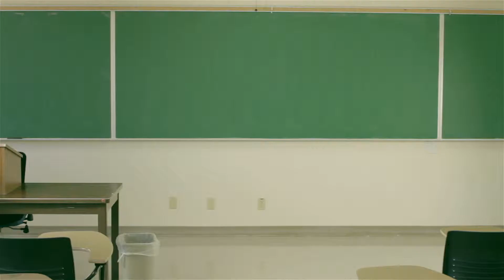Videography Reel - Brandon Johnston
Included footage comes from a variety of genres such as documentary, narrative short, and experimental media. Everything is shot, edited, and color graded by me.